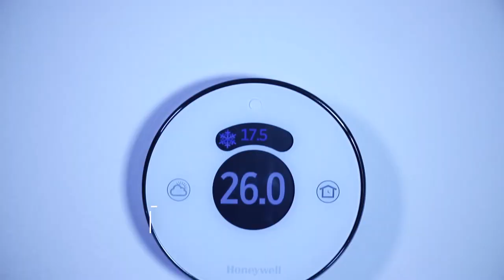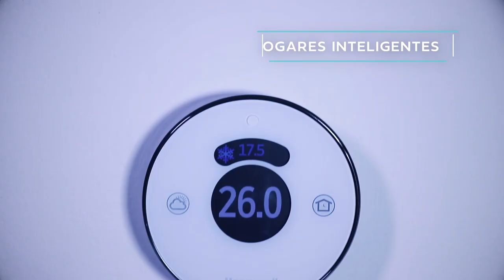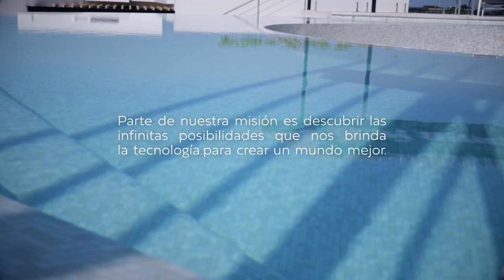Conoce la TECNOLOGÍA más avanzada de NUESTROS DESARROLLOS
Nos inspiramos en la tecnología para evolucionar, marcando un punto de partida que defina su uso en nuestra vida diaria y en los espacios que habitamos.